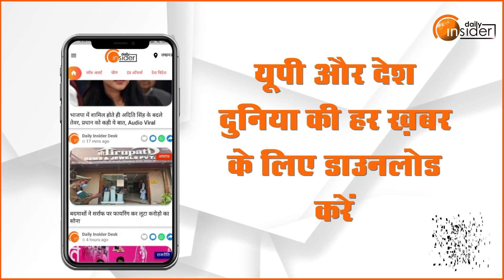FATEHPUR: निष्पक्ष रूप से करें मतदान, भूपेंद्र उमराव, लउभा उपाध्यक्ष